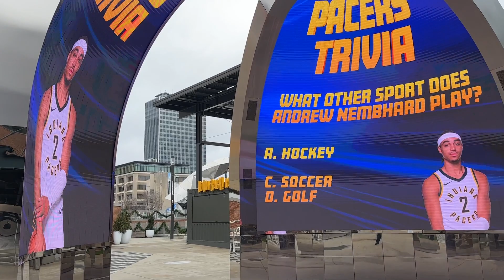【インディアナ現地観戦2023】インディアナ・ペイサーズのホーム、ゲインブリッジ・フィールドハウス その2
2023年12月にアメリカのインディアナポリスに現地観戦しに行った時の動画。
NBAインディアナ・ペイサーズのホームアリーナ、ゲインブリッジ・フィールドハウスの外の様子。
（2023/12/29）